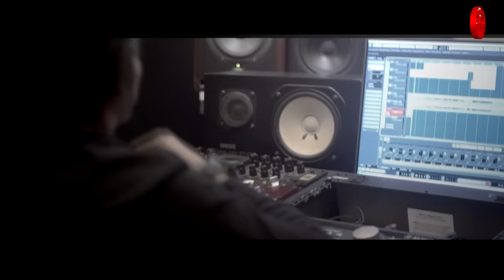Inka Noor Aulia - Maha Raja [Official Music Video HD]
Inka Noor Aulia - Maha Raja

Album : Inka Noor Aulia - Maha Raja